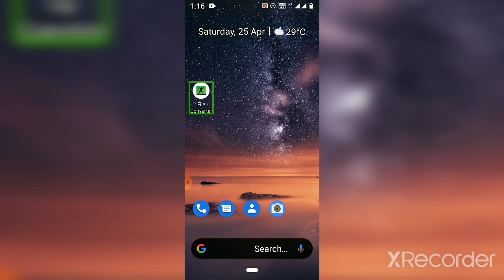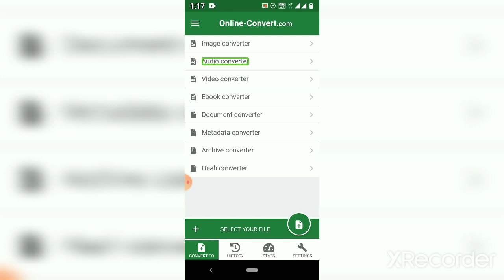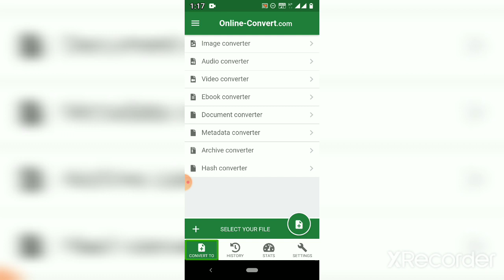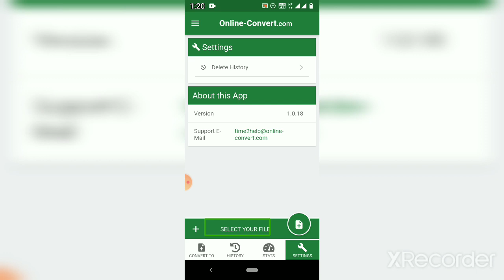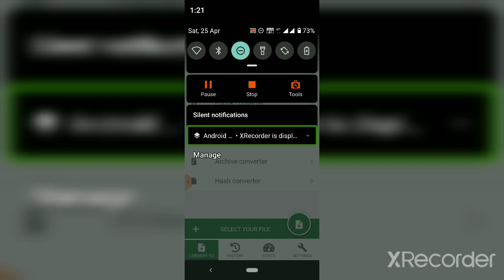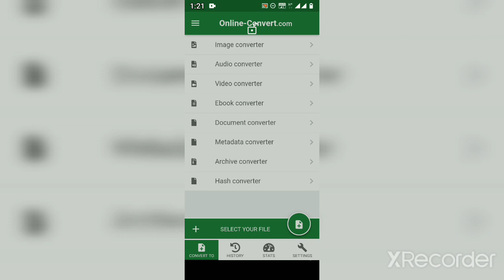Online converter Android mobile application part 1 Tamil tutorial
This video we are going to watch online mobile converter app online mobile converter
Convert files like images, video, documents, audio and more to other formats with this free and fast online converter.